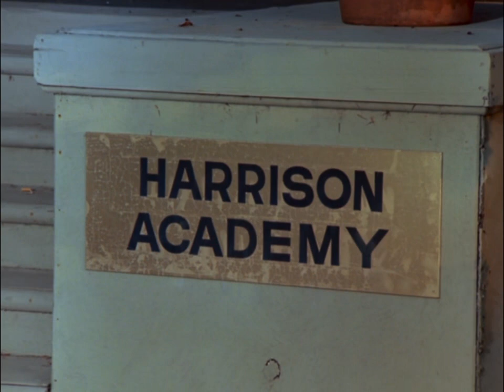Wonder Woman/Diana Prince and Andros part 2